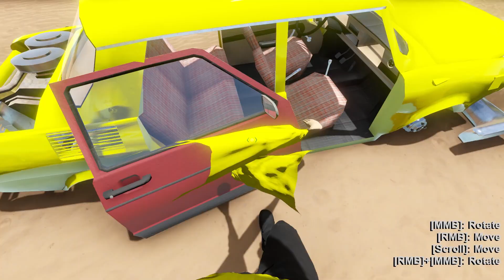سويت سيارة غريبة بلعبة السفر الطويل 😂